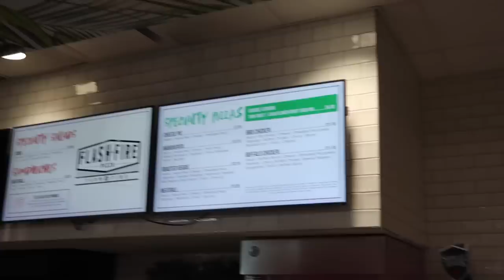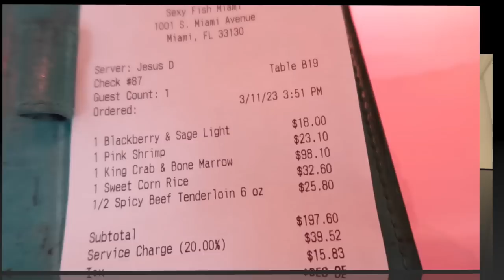VLOG: VIBE WITH ME & MY BEST FRIEND IN MIAMI FOR THE WEEKEND | Boujee Barbiee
HEY BABES!

BARB'S TIPS AND TRICKS ON HOW TO GROW YOUR YOUTUBE

Age 25